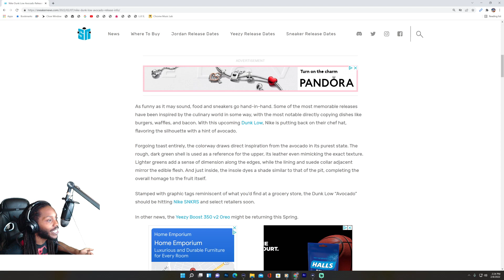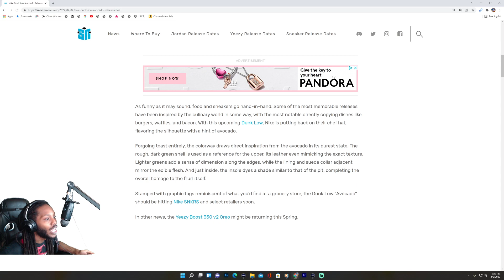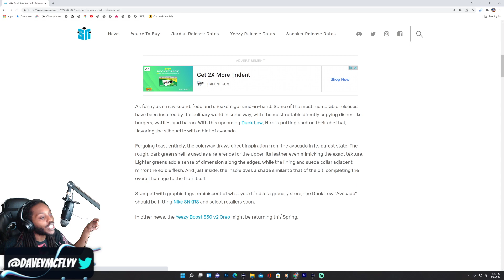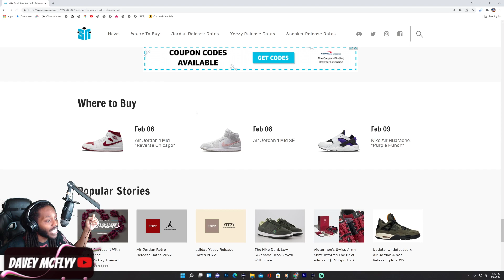Nike is back in the Kitchen with the Dunk Low “Avocado”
FOLLOW NOW!!!